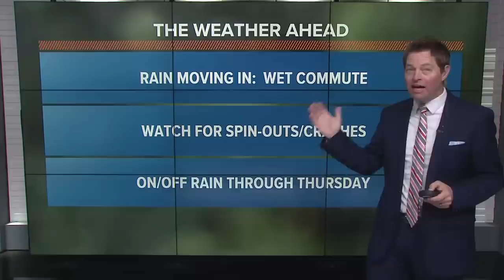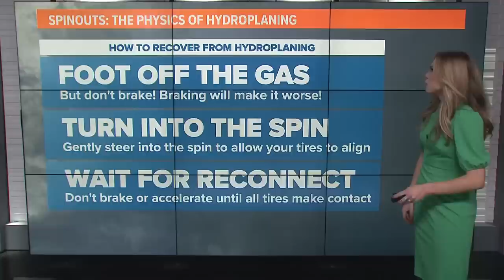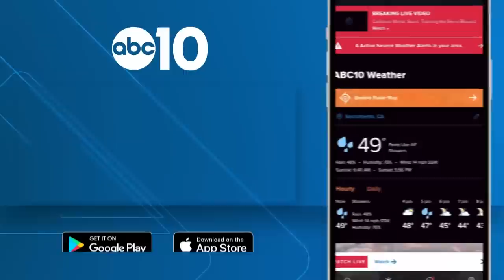California Storm Watch: Steady rain, wind and snow arrive for first full day of Spring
California Storm Watch: Gusty winds and difficult commute travel for Tuesday. A slight chance of thunderstorms pops up for the afternoon as the storm continues.